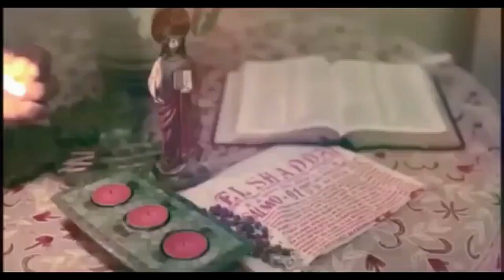FAITH MOUNTAIN MISSION IN TAGAYTAY